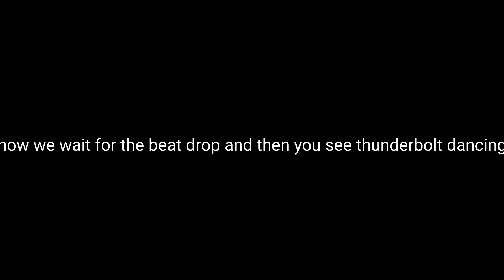The random siren shorts 3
this also took alot of time